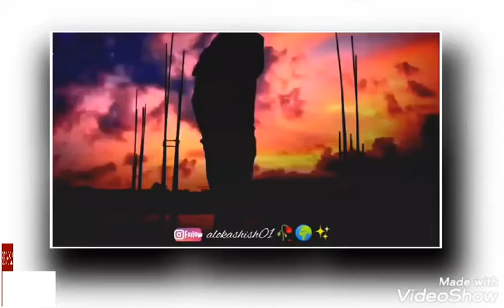24 October 2020